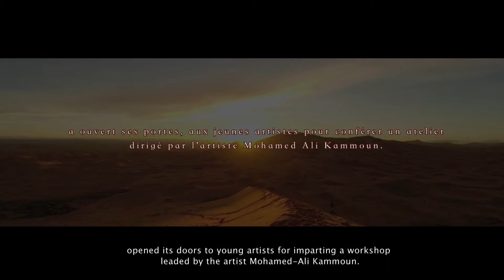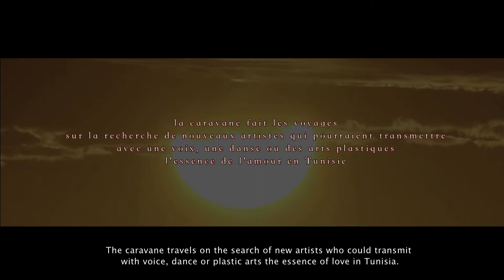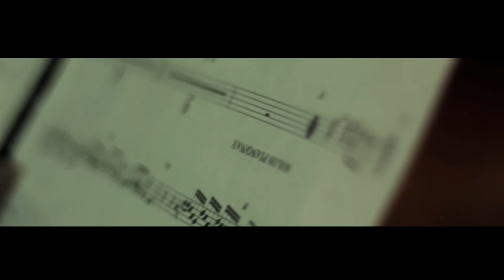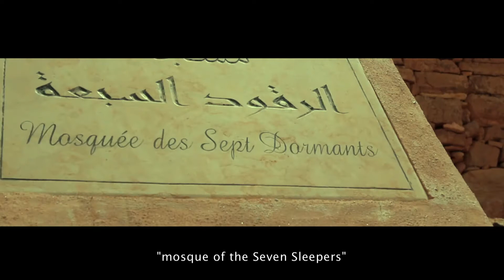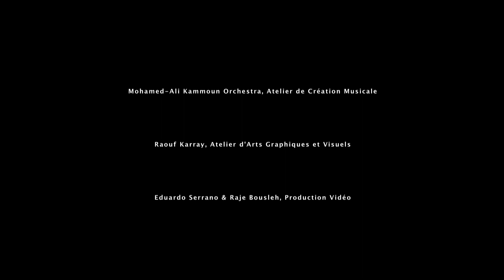Caravane des 24 Parfums // Chenini Sahara 2016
''The Caravan of the 24 perfumes // Sahara 2016''

Making perfume is an act of love, they said in Africa.
And a person who smell perfumes is also a messenger for romances.

Is a small story about a Music Workshop made the past month of March in the south of Tunisia.
The caravan is in the search of talented young voices or musicians who can transmit the spirit of their past.

The aim is to rescue old romance songs from those ancestors and to create a new melody
with young generations to revive what today looks forgotten.

In the way we will meet a poet and 2 guides.
They will tell us stories of Berbers and old love songs.

As well we will discover how centuries ago it was a shame to see a man singing,
They said: we prefer to see first a woman crying than a man singing.

But this taboo will disappear.

The film ends up with a concert, in which men from the audience would not hold their lyrics and
break with the legend, reviving what yesterday were messages of love in the distance for lovers in the dessert.